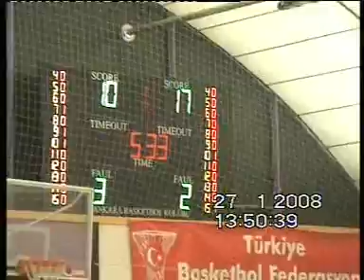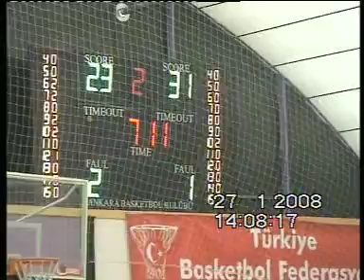ANKARA MTA - ERCİYES ÜNİVERSİTESİ GSK BASKETBOL MAÇI 27 OCAK 2008